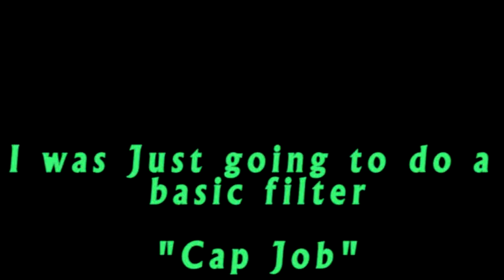Silvertone 1431 rebuilt + SS rectifier, powerstage feed back, new OT & speaker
Clear view of chassis at 5.40 with factory parts, then view of entire rebuild.

Plate voltage is now 295V , brought screen voltage up to 290, mild powerstage feed back loop. Output trannie with double the iron. Also can safely run 6L6, 5881, etc. because of extra filament current not being used by 6CX5 replaced with SS rectifier. Really Grinds!